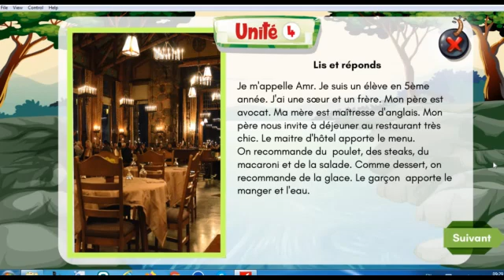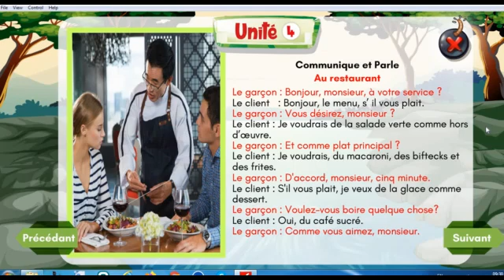unite 4 au restaurant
لغة فرنسية - ترم أول - الصف الخامس